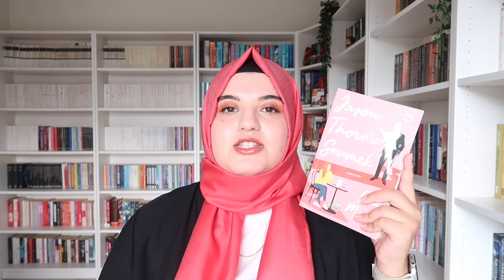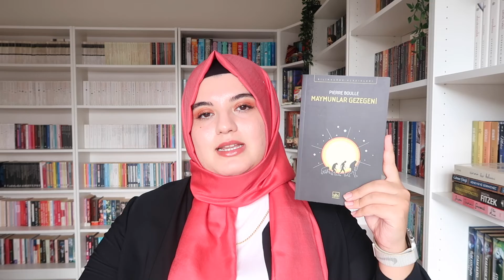GENÇLER İÇİN KİTAP ÖNERİLERİ #3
Herkese iyi seyirler dilerim. kitapönerileri gençlikkitapları reklam değil

Kamera: Canon G7x Mark II